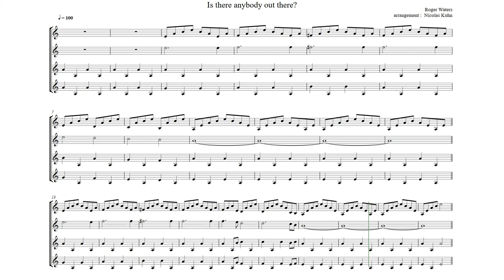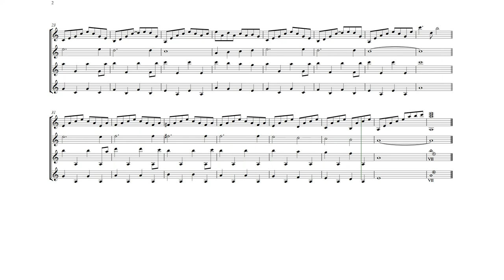Is There Anybody Out There ? - Guitar quartet